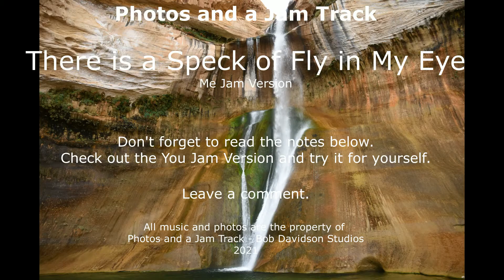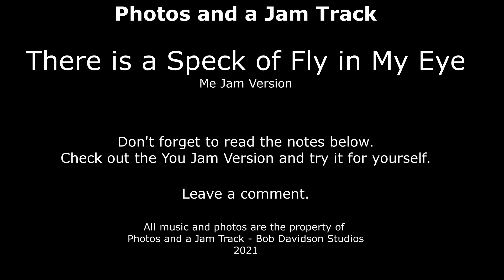Jam Track and Photos - 28 Me Jam - There's a Speck of Fly in My Eye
There's a Speck of Fly in My Eye
I was pretty pleased with this one.

I was focused on building the solo up. It would be pretty easy to overwhelm this track with busy phrases. You need to be patient and lay it back.

You can totally get by on this just staying in F. But if you want to really mesh with the track pay attention to the Dm and the C chords. Try to incorporate them into your solo at the right moment. In my mind this invites playing a melody as opposed to just noodling on the F scale.

I did have a rough time when I switched to a more distorted lead tone. It took a while to get it together. If you listen I am really playing the same thing during the end solo part as I did earlier but the added sustain and drive makes it sound different.

Don't forget to enjoy the photos.

As always check out all of the other fine Jam Track Channels in my channel section.

Hit the alert button too so you get notified of new tracks.

What’s the scoop with MeJam videos?
The MeJam versions of the jam tracks feature me playing over them. They are meant to serve the following purposes.

First off, although I’ve been a musician for quite a long time I am but a fledgling guitarist. Sometimes I watch videos of experts jamming along with jam tracks and while it is inspiring, it’s not really that helpful as I simply can’t think and move on the guitar as fast as they can. Instead I want to see videos of other fledgling guitarists struggling through the songs. I think I would actually learn more from watching them learn than watching the expert do amazing things. So here we are. Let me know if you find this useful.

Second, some people might just want to look at the photos and listen to more than just the jam track. Hopefully my playing is not too horrendous.

Lastly, I just thought it would be fun to keep a record of my progress as a guitar player. Imagine I keep this up for the next 5 years and become really good? I’ll be able to go back and listen to the early MeJams and laugh my head off!!!

Thanks for checking my photos and jam track out… Bob Davidson
All jam tracks and photos are the property of the Photos and a Jam Track Channel and Bob Davidson Studios. All rights are reserved. At this time I have no plans to sell or license any music or photos but would certainly entertain any inquires.